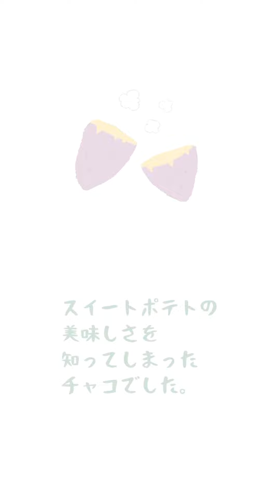はじめてスイートポテトを食べた豆柴の反応